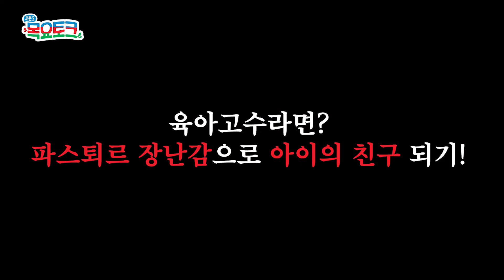헤이지형의 파스퇴르 우유로 장난감 만들기! [목요토크2 EP2]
우당탕탕 헤이지형 나왔다🙋‍♂️
육아고수 되기 위한 미션! (빠-밤)
파스퇴르우유 로 장난감 만들기!👨‍👧‍👦

헤이지형이 만든 우유장난감 중에
만들어보고 싶은 것을 댓글에 남겨주세요!
추첨을 통해 롯데상품권 1만원을 드립니다!(~8/30, 5명)

* 발표 : 9월 17일(목), 커뮤니티로 공개 예정